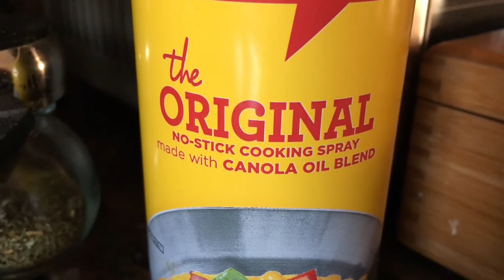Готовим Яйца ПашоТ